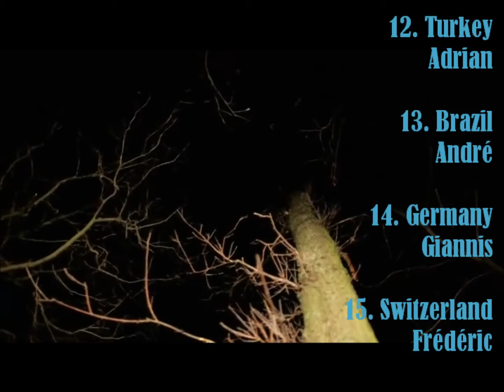NMF #23 (Malmö) Semifinal 2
1 Spain
2 Australia
3 Poland
4 New Zealand
5 San Marino
6 Canada
7 Moldova
8 Cyprus
9 Bulgaria
10 Denmark
11 Estonia
12 Turkey
13 Brazil
14 Germany
15 Switzerland
16 Liechtenstein
17 Italy
18 Kosovo